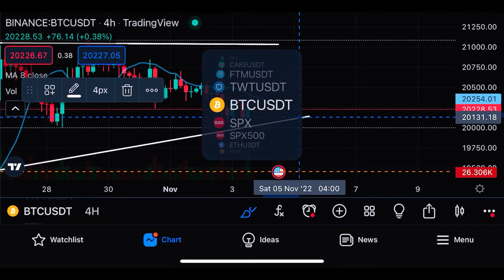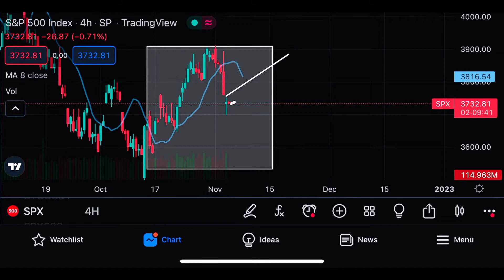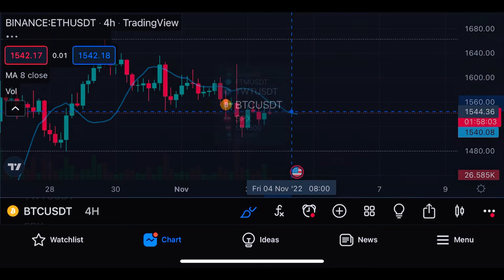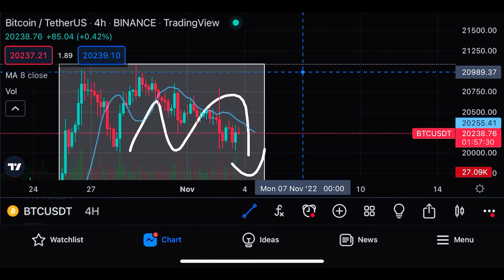Bitcoin and Ethereum 🟣 Jerome Powell RUINED everything ‼️ | Bitcoin prediction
▶️ Take the bonus up to $5030 by following the (code: X6QQ5W)

🔴 I entered the ETH POSITION !!! The Fed meeting was held yesterday! The key rate was raised by 0.75. And then Jerome Powell came …
Guys, at the end I'll tell you about Ethereum. So go in to watch the new review of bitcoin, Ethereum and the cryptocurrency market, embraced 🤟🏽

🟢  Yesterday, on November 2, the Fed raised its key rate range by 75 basis points. Bitcoin showed sluggish volatility, but lost its position. Many people are panicking, are we flying down? Or are we still holding on?

🟢 Today we will see what is happening on the BTC, ETH and SP500 chart. What will happen next? I will tell you what is the priority for transactions with the team and possible scenarios so that you understand where you can open positions.

Bitcoin prediction